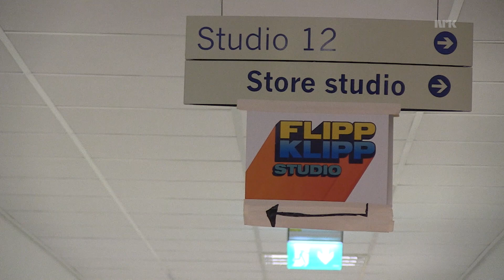HENRIK FÅR NY JOBB I NRK? - Foten i døra #6 Fiksjonsserie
Foten i Døra er en fiksjonsserie, det betyr at det er skuespill.

Henrik tar med seg Jonas til Yasmin Syed, som er kanalvert, i håp om at hun kan hjelpe Jonas med å snakke på et litt mer normalt nivå. Måten Yasmin vil prøve å få til dette på er å sette han i hennes sko, som kanalvert.